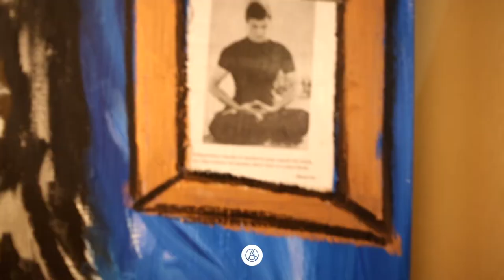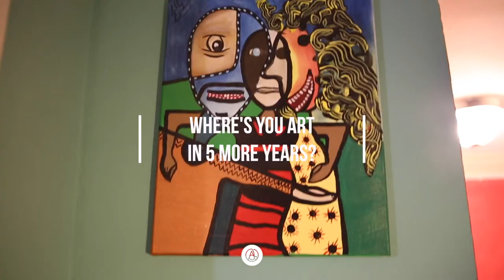Art Powered By The Release Factory | ADO Lifestyle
ADO Lifestyle takes a tour inside the works of Anthony Johnson's Art & The "Release Factory." Learn what inspires Anthony and how he creates.